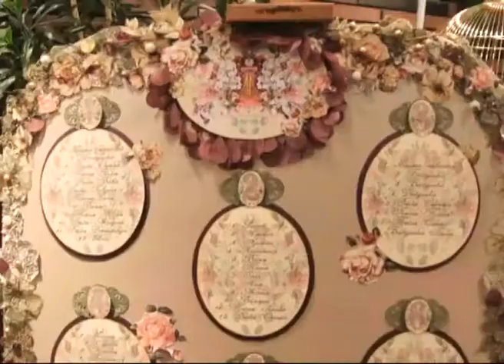Лето - сезон свадеб.